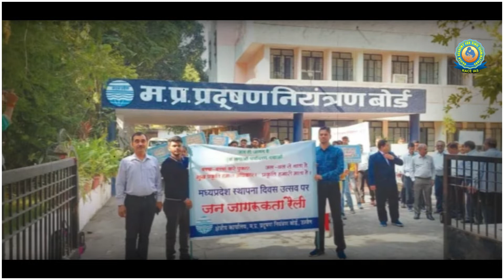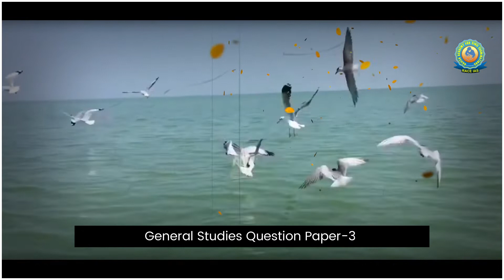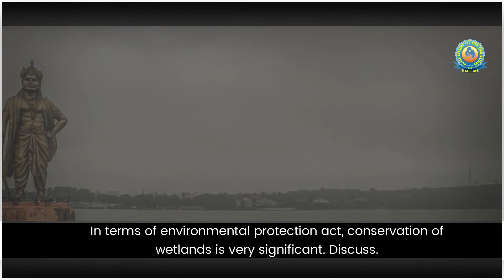Ban on Movement of Cruise Ships in Bhoj Wetland : Bhoj Wetland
Ban on Movement of Cruise Ships in Bhoj Wetland : Bhoj Wetland |  Cruise Ships ban in Bhoj Wetland | Ban on Movement of Cruise Ships in Bhoj Wetland : Bhoj Wetland

In News:
About Bhoj Wetland
Causes for banning cruise ships
UPSC Current affairs 2023
Current afffairs today
Daily Current Afffairs
Ban on movement of cruise ships in bhoj wetland
Bhoj Wetland in news

In News:
About Bhoj Wetland
Current afffairs today
Daily Current Afffairs